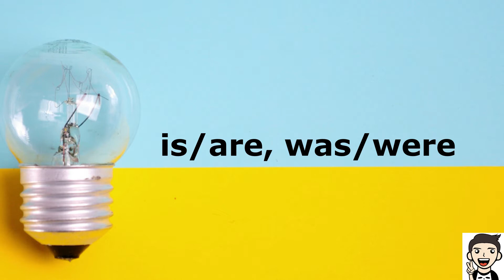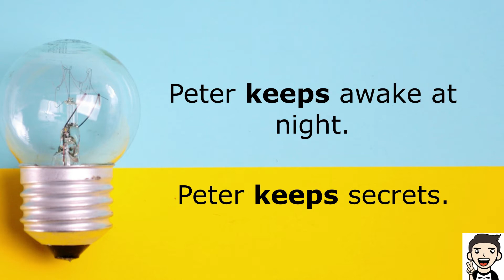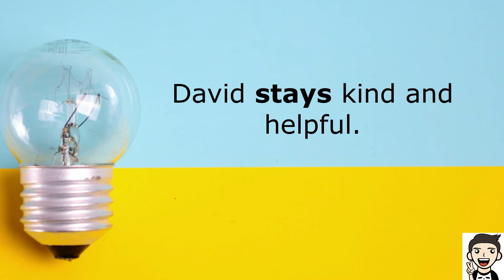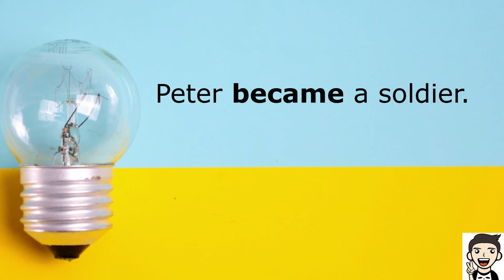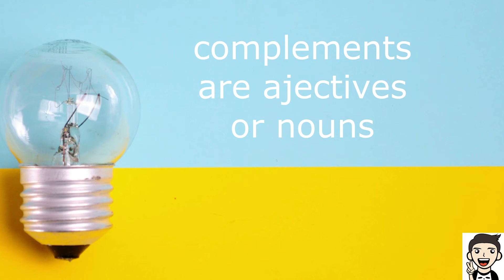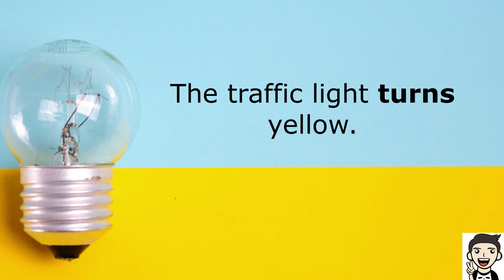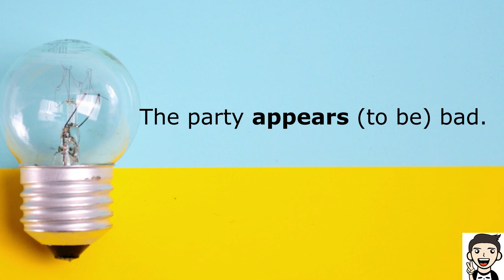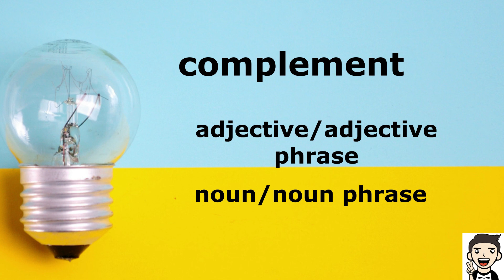LINKING VERBS: MOVE ON WITH IS/ARE/WAS/WERE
This video is about linking verbs aside from BE VERBS. Sometimes, other verbs can be used as linking verbs too!
Important note:
(4:18) Peter keeps awake at night. (wala po siyang [to be] dahil instinctively, Hindi po siya maganda pakinggan... depende po talaga sa gamit ang paglalagay Ng [to be].) Salamat sa pagbabasa. :)

WARNING!
UNCUT VERSION! ;)
Make your YouTube Thumbnail more creative and vibrant! Use CANVA!